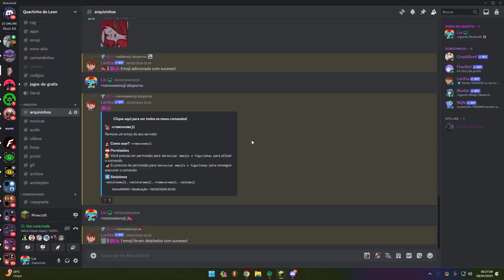yandrel jumpscare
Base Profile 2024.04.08